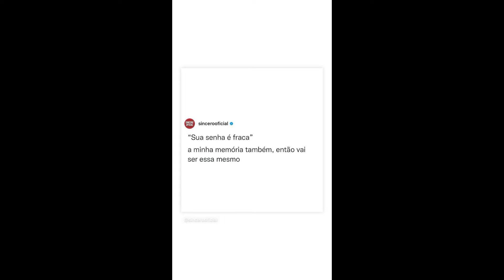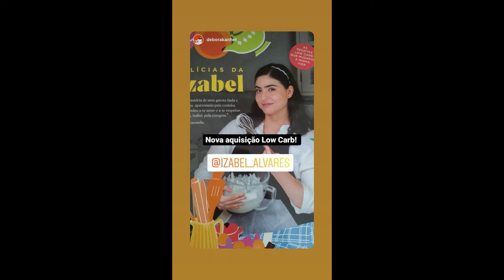STORIES DAS CHEFS KATLEEN LACERDA E IZABEL ALVARES 17/12/2021